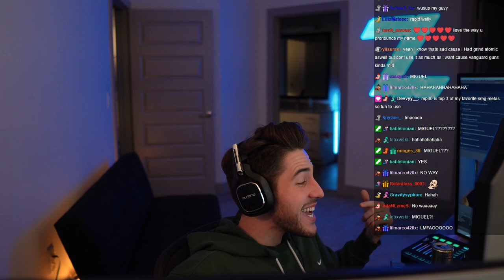Warzone Random Duo's and it's the MOST Wholesome 30 Bomb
Be sure to show Miguel some love:
Miguel's Channel | @MiguelMeola

        🔹 Check out some of my Partners! 🔹

🎮 Use Code "Exzachtt" for all your Battle Beaver purchases!

I Tried Warzone Random Duo's Again, and Had the MOST Wholesome 30 Bomb I'll Ever Get